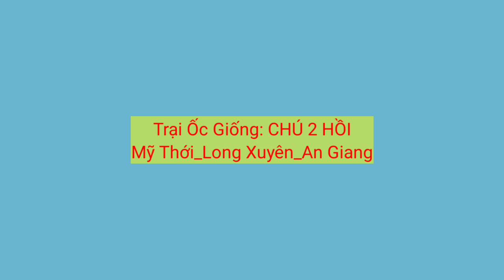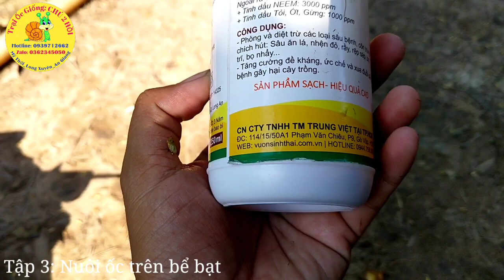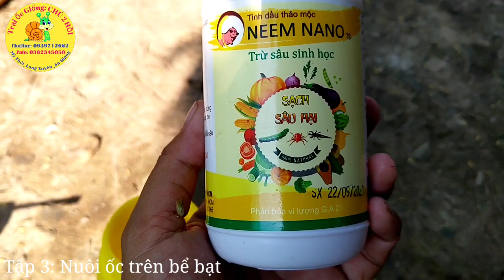Thuốc diệt sâu ăn bèo không ảnh hưởng đến ốc NEEM NANO | VƯỜN SINH THÁI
Thuốc diệt trừ sâu bèo sinh học NEEM NANO không gây hại ốc
Sản phẩm sạch, chiết xuất 100% thiên nhiên